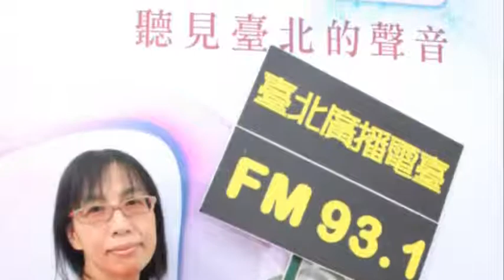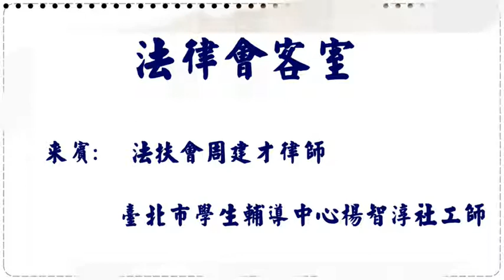臺北電臺金鐘優質節目-少年法律特搜隊(子女姓氏選擇篇)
子女姓氏選擇篇-子女姓氏可以說改就改嗎?國內對於子女姓氏選擇有相關的規定，婚姻關係的結束，並不會影響血緣關係，給同學們做正確的提醒。